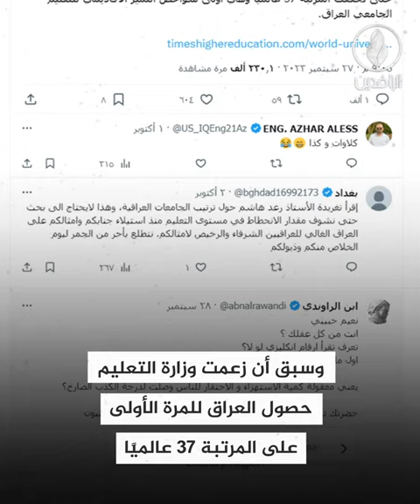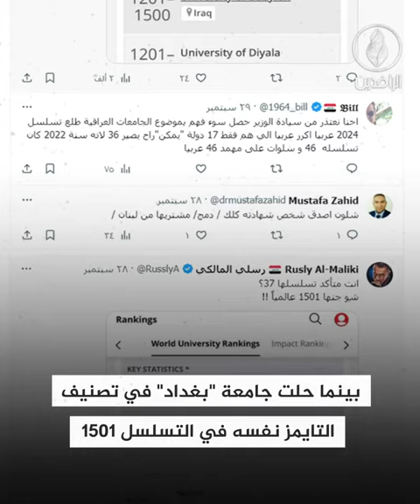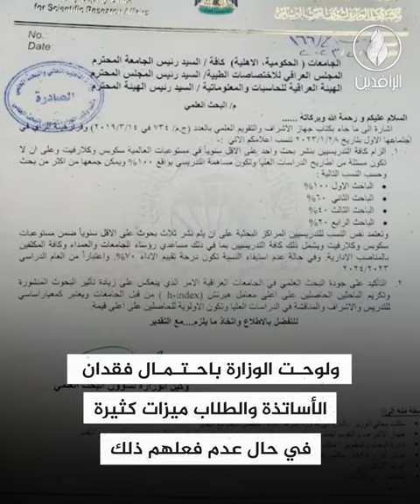أكاديميون يفضحون ادعاءات الحكومة بشأن التصنيف الجامعي المتقدم